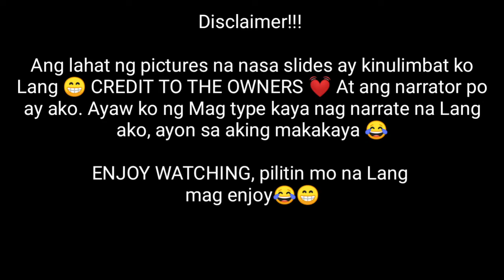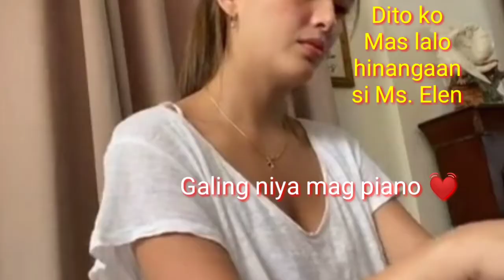(Vlog#147)ELEN ADARNA & DEREK RAMSAY PAGHILOM NAMO KAY MAMUYO NA MI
CONGRATULATIONS MS. ELEN ADARNA AT DEREK RAMSAY. Si God lang nakakaalam kung sino man ang kanyang PINAGTAGPO..

Sariling opinion ko Lang po ito.

Salamat..